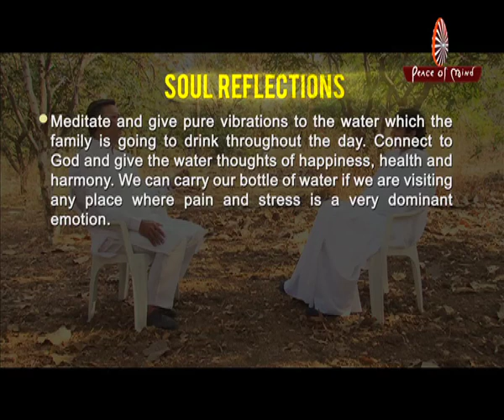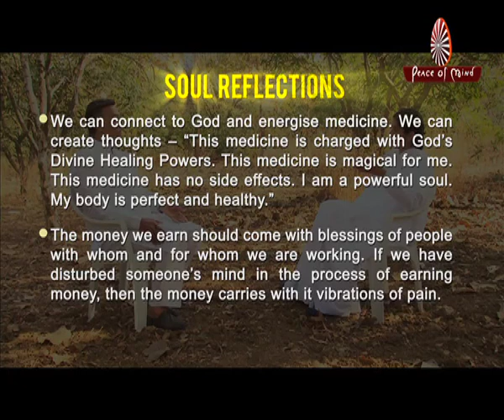Awakening with BRAHMA KUMARIS|SR-32|BK SHIVANI